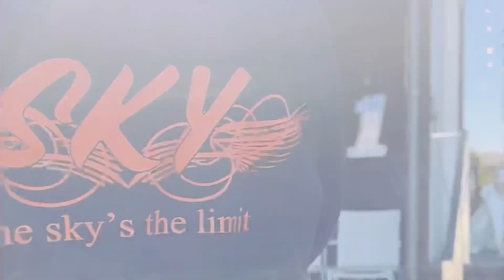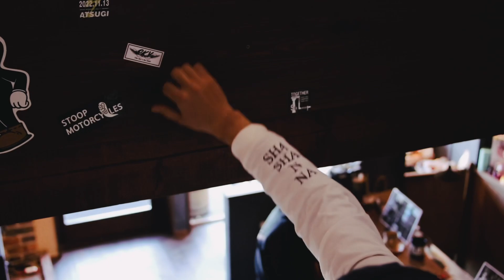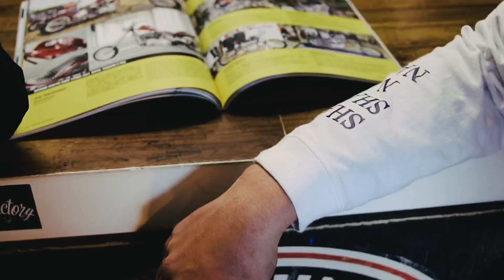SKY Choppers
The sky's the limit 可能性は無限大

自分の可能性と向き合い
新たな挑戦として
オリジナルブランド『SKY』を設立

全てのバイカーのかっこよさを
更に引き立てる様なモノを販売予定

第一弾としてオールシーズン着回せる
ロンTを販売予定

空は一つで繋がっている
全国のバイカーの皆さんと
SKYで繋がりたいという意味が
込めてあります。

撮影協力
🐸Frogamulet

Face your potential as a new challenge
Established original brand "SKY"

All bikers cool We plan to sell items that will further enhance
As the first step, you can wear it all season Planning to sell LONG Tshirt

the sky is connected as one
With bikers all over the country
The meaning of wanting to connect with SKY
It is included.